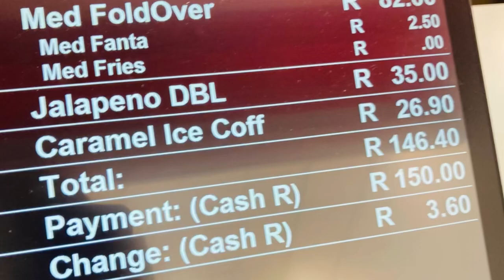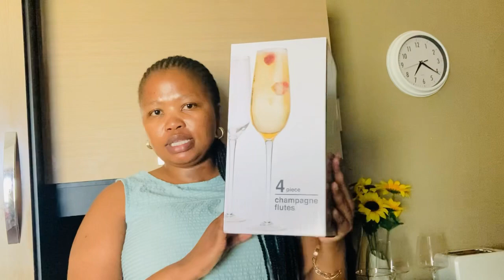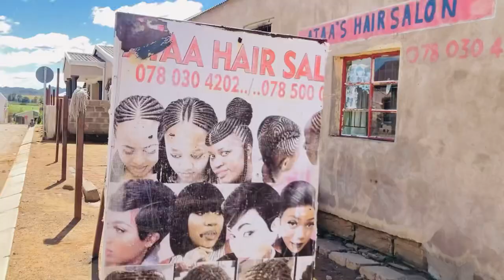Vlog: Lets go to KWT | New glasses | New hairstyle + more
Hei Huns and Hunks❤️